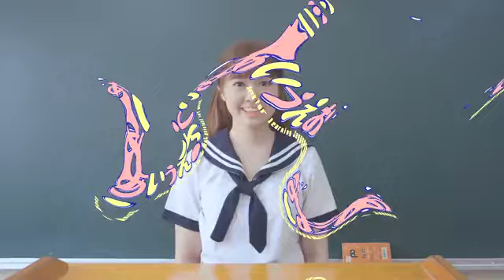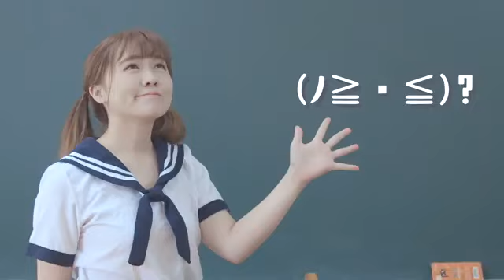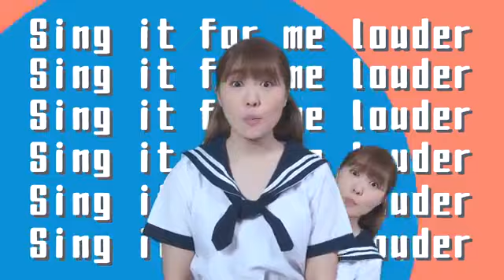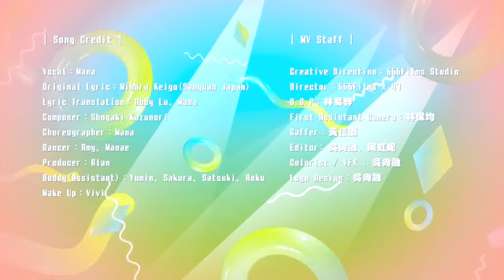Mana Okada Song . Learn Japanese Through The Songs .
Fastest, Easiest and Funniest way of learning Japanese.

Learn Japanese through video lessons and songs.